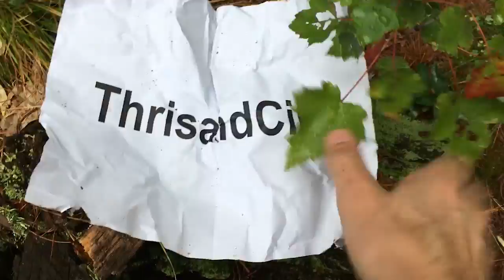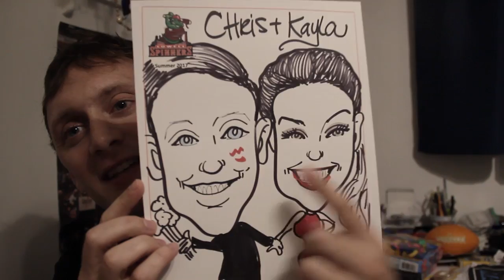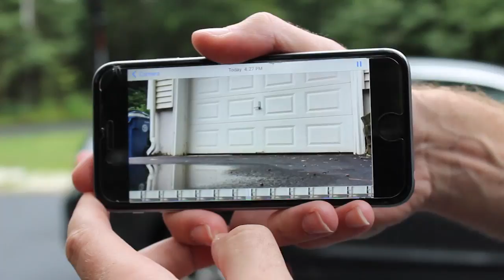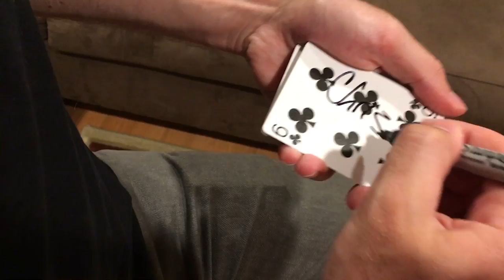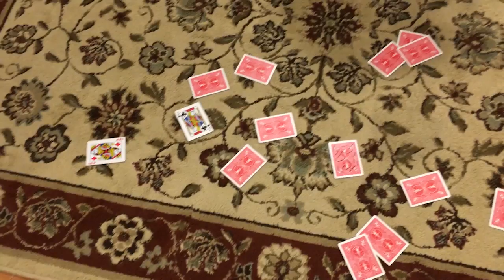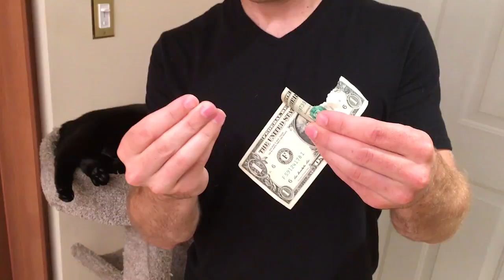Why I Left YouTube... but am coming back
I haven't uploaded on YouTube in a LONG time... here's why. I'm going to start uploading more, because I miss interacting with you all! Seriously, I don't make money from this, so the only reason I'm coming back is to give the people who enjoy my channel more content.

Snapchat username: capta1nchris